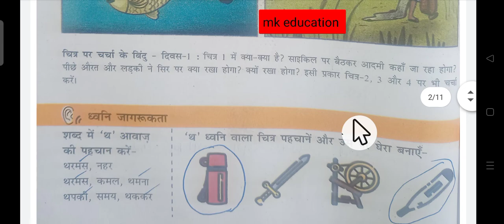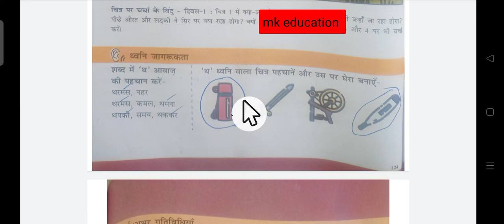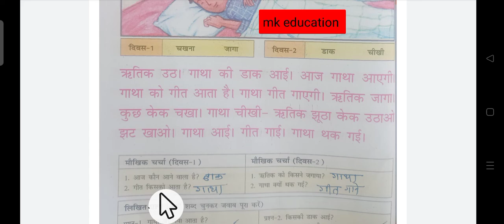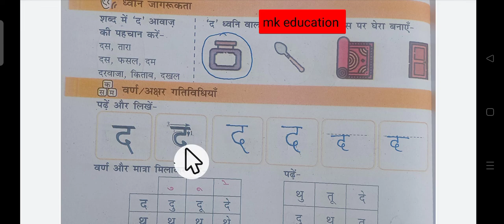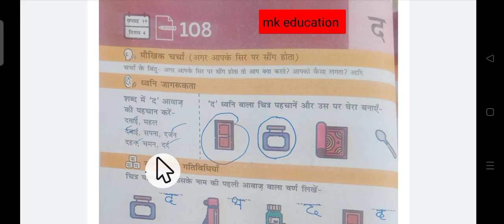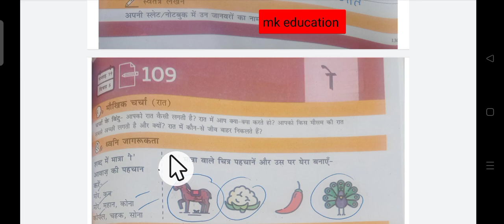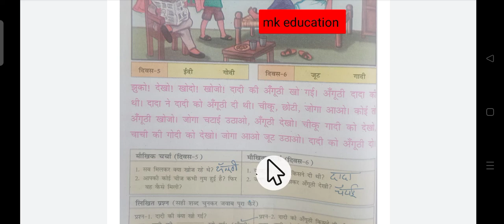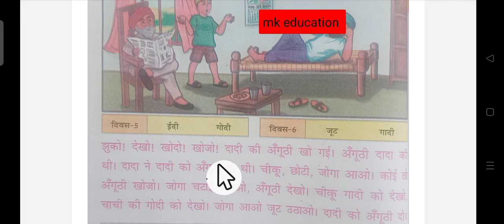अंकुर अभ्यास पुस्तिका FLN_निपुण भारत _कक्षा_पहली,विषय_ हिंदी,पेज_124 से 133 तक समस्त वर्कशीट का हल ।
क्या है?,निपूर्ण भारत fln गतिविधि,मिशन अंकुर fln रेडिनेश सप्ताह-1 गतिविधि!,निपुण भारत के लक्ष्य?मिशन अंकुर fln भाषा शिक्षण एवं बुनियादी संख्या ज्ञान के आयाम/कौशल!,निपुण का पूरा नाम!,मिशन अंकुर fln क्या है?,मिशन अंकुर का उद्देश्य एवं लक्ष्य,अंकुर अभ्यास पुस्तिका कक्षा 1 गणित,निपुण भारत,एटग्रेड अभ्यास पुस्तिका,निपुण भारत के लक्ष्य?,निपुण भारत मिशन लक्ष्य,प्रयास पुस्तिका,/मिशन अंकुर वर्तमान चुनौतियां -उपाय।,मिशन अंकुर
निपुण भारत मिशन क्या है?,निपूर्ण भारत fln गतिविधि,मिशन अंकुर fln रेडिनेश सप्ताह-1 गतिविधि!,निपुण भारत के लक्ष्य?मिशन अंकुर fln भाषा शिक्षण एवं बुनियादी संख्या ज्ञान के आयाम/कौशल!,निपुण का पूरा नाम!,मिशन अंकुर fln क्या है?,मिशन अंकुर का उद्देश्य एवं लक्ष्य,अंकुर अभ्यास पुस्तिका कक्षा 1 गणित,निपुण भारत,एटग्रेड अभ्यास पुस्तिका,निपुण भारत के लक्ष्य?,निपुण भारत मिशन लक्ष्य,प्रयास पुस्तिका,/मिशन अंकुर वर्तमान चुनौतियां -उपाय।,मिशन अंकुर